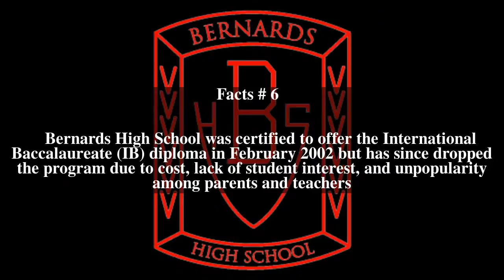Bernards High School Top # 6 Facts